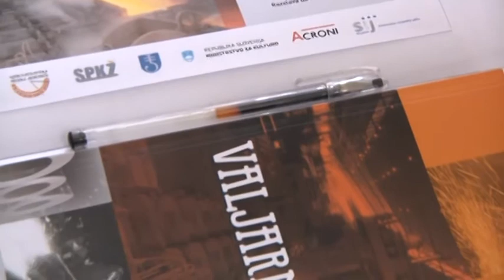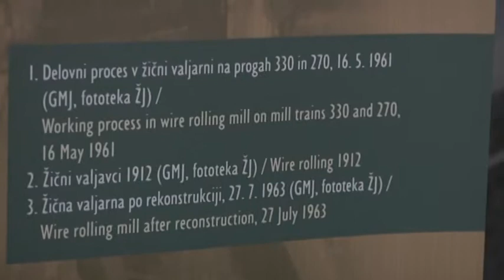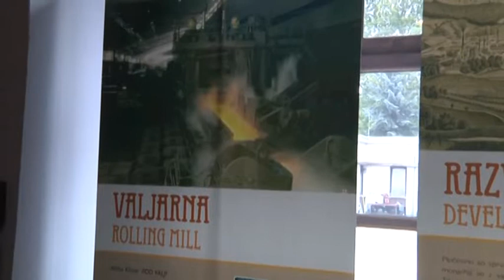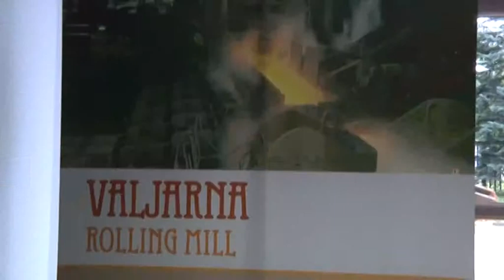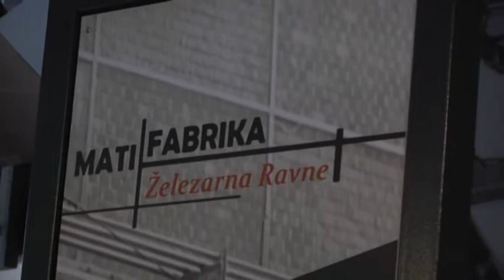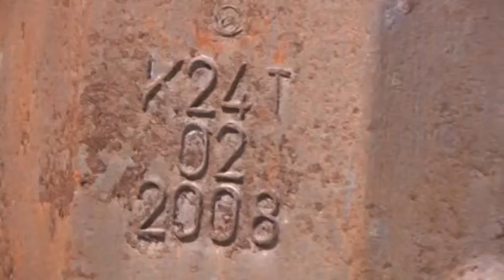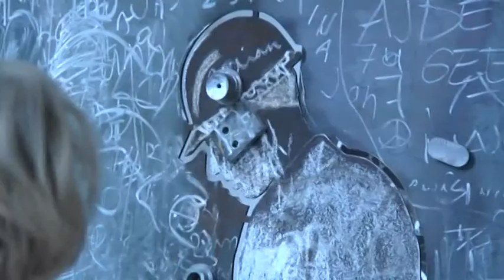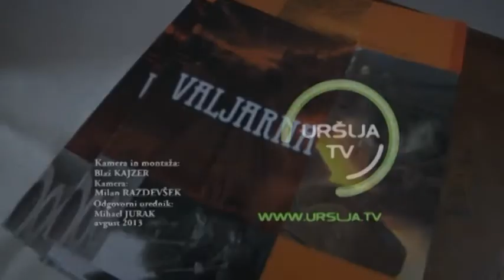ODPRTJE RAZSTAVE VALJARNA ŠTAUHERIJA JESENICE 2013